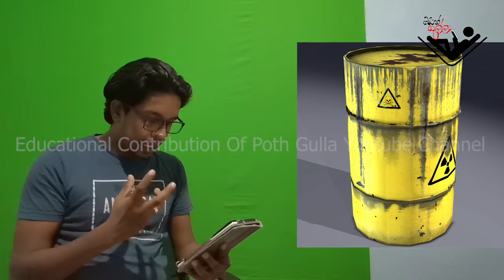Civic Education | Grade 11 | Epic 10 | Environmental Issues and Sustainable Development | Lesson 4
Poth Gulla is a you tube channel which initialized in 2020. It is a channel that addresses to peoples’ mind and awake the zest of people, while presenting content reading of selected books written by eminent authors, Film review, Psychological theories and its practical uses and current global issues.

As a fan you might be amazed by some videos have been uploaded by me for few weeks. Obviously, I was requested to add something related to social science subjects are being taught in Schools, Colleges and monasteries in Sri Lanka. Then I selected one of practical social science subjects named “Civic Education” is being taught in Sri Lankan School curriculum.

Civic Education is a subject that has a contemporary value and discusses on some political concepts such as Human Rights, Evolution of State concept, Sovereignty, Court System, Legislature, Executive Presidency, Law and political behavior of public”.

Civic Education is a subject that has been introduced for school curriculum but have less interest and no more weight up on privet classes. As well more students  select this subject for their ordinary level examination in Sri Lanka because of the lack of awareness of the practical value of this subject.

As an initiative step, I actuated to upload Civic education videos for all sri Lankan students who have an interest on this subject. As well , you are invited to watch these Civic Education videos and learn everything what you need to know when you live as a responsible civilian.